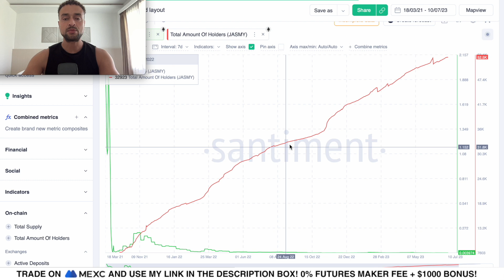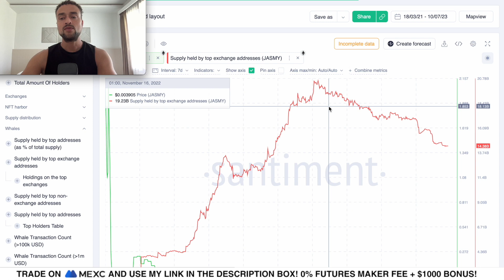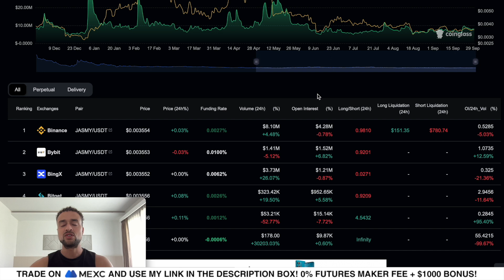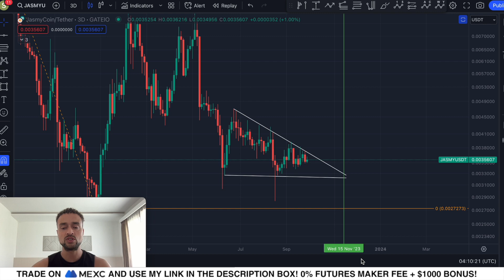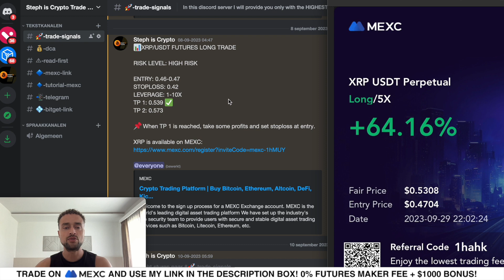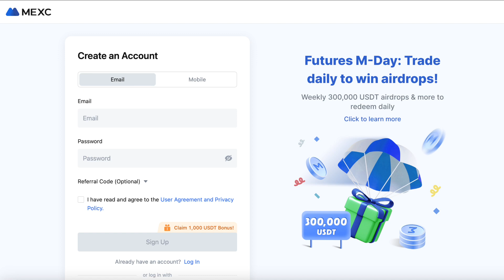ALARMING NEWS FOR JASMY COIN INVESTORS!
ALARMING NEWS FOR JASMY COIN INVESTORS! | JASMY COIN PRICE PREDICTION 2023

👉 (𝗘𝗥𝗖𝟮𝟬)  0xcd9762913c42e8aeabe8dd9308a6dbd23965948d

Jasmy coin price prediction news update QNT quant now coin token live 100X ALTCOIN 1000x alt coin gems kaspa kas hbar XRP GALA gala games crypto Litecoin trade